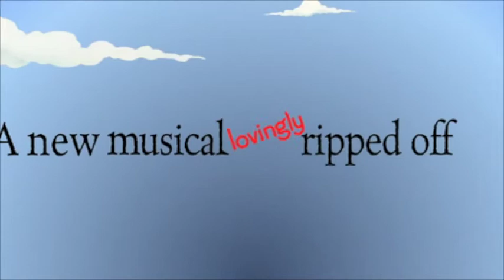Spamalot Promo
The Bellmore merrick central High School District Drama Program, The On Tour Company of Calhoun High School proudly presents Monty Python's Spamalot on March21, 22 at 7:30PM and March 23 at 2:00 PM Call for ticket info.